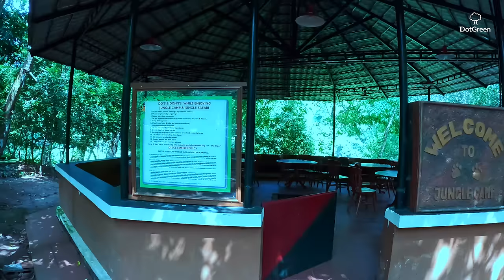Jungle Camp - Best Wildlife Combo Package | All in One Package | 4K UHD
Jungle Camp is a tented forest stay package including forest trekking, jungle safari and periyar lake boating. jungle camp is located in Vallakadavu range, part of Periyar Tiger Reserve, kerala. 15 tents are being operated by PETS EDC. Two adults can stay in a tent. Jungle Camp Package includes evening tea - dinner - next day breakfast and lunch, Manammutti wildlife trekking, Gavi bus safari & Boating at Thekkady. This package costs 5500 per tent (for 2 people).  Vallakkadavu jungle camp can be booked from the Periyar tiger reserve website.

 Please find more wildlife videos below

 Family Forest stay Videos